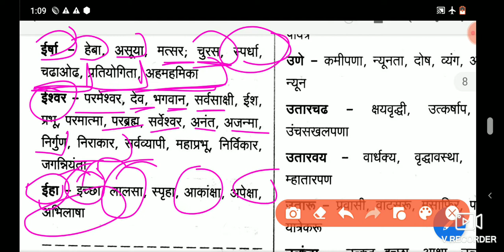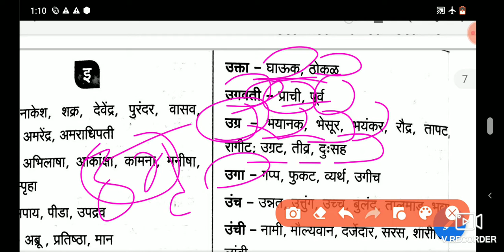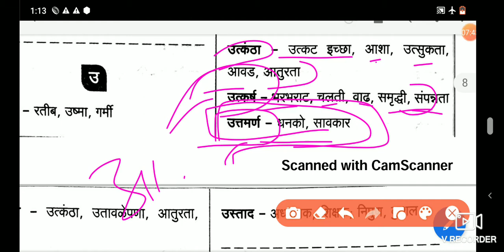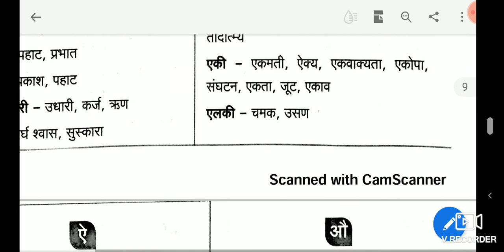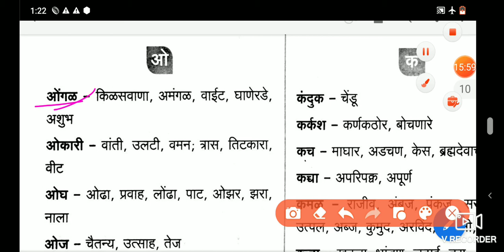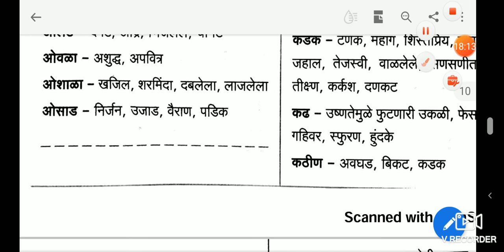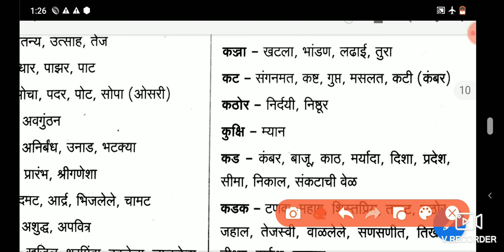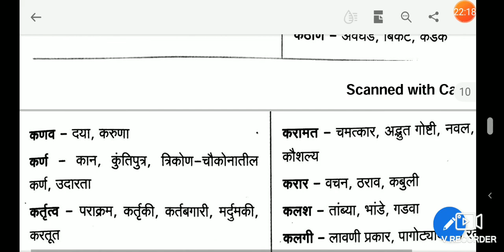समानार्थी शब्द | m r walambe| balasaheb shinde | keval sir | Mpsc | Marathi vyakran | part 3